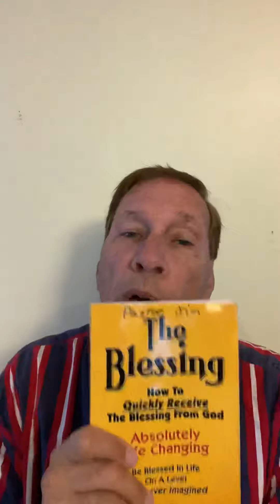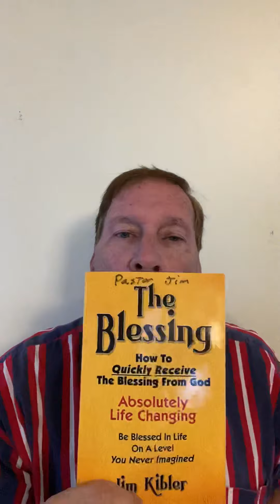Supernatural Financial Increase